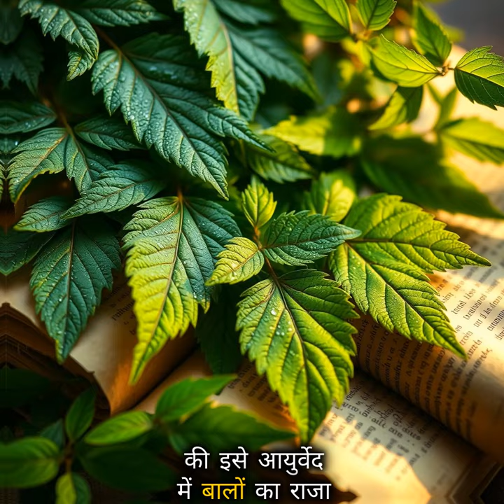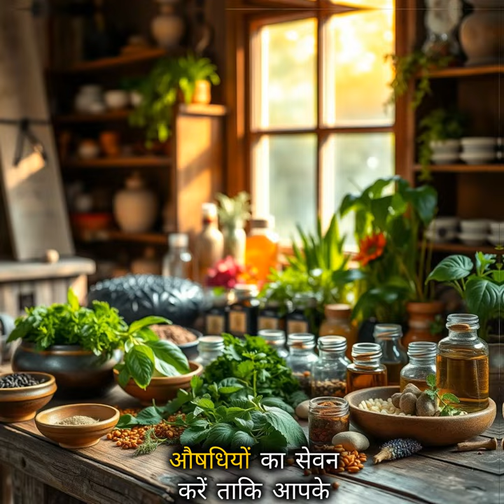Ayurveda Medicines for Hair Loss & Regrowth | Nation Care Ayurveda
Unlock the ancient wisdom of Ayurveda with our latest video, "Ayurvedic Secrets for Hair Growth and Regrowth! (2024)." Discover powerful Ayurvedic medicines and natural remedies to combat hair loss and promote healthy regrowth.

In this video, we delve into the best herbs, oils, and dietary practices that have been used for centuries to enhance hair vitality. Learn about key ingredients like Amla, Bhringraj, and Fenugreek, and how they can transform your hair health.

Whether you're struggling with thinning hair or looking to nourish your scalp, our expert tips and step-by-step methods will guide you on your journey to luscious locks. Don't forget to watch till the end for a special DIY Ayurvedic hair mask recipe that you can easily make at home!

Join us and embrace the holistic approach to hair care that Ayurveda offers.

Follow us for the latest updates and insights. Here, we provide valuable information on trending topics related to Ayurveda.